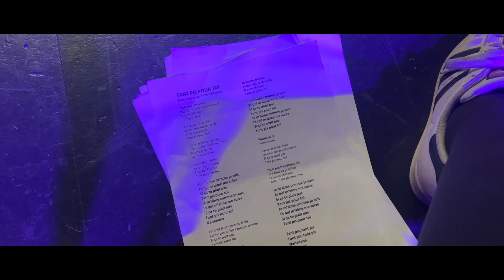LA PETITE PIETÀ - Teaser 2 - Tant pis pour toi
Images filmées à Paloma le 30 novembre 2023 lors de la Deuxième résidence de création

La petite Pietà - Tant pis pour toi
Arrangements : Thomas Holstein

Résidences de création
Du 19 au 20 octobre 2023 à SÈTE (34) – Théâtre de la Passerelle
Du 6 au 8 novembre 2023 à MONTPELLIER (34) – Victoire 2
Du 27 au 30 novembre 2023 à NÎMES (30) – Paloma
Du 22 au 26 janvier 2024 à MAGNY-LE-HONGRE (77) – File 7
Du 23 au 25 avril 2024 à ANNECY (74) – Au Brise Glace

Diffusions en cours
13 et 14 mars 2024 à PARIS (9ème), Centre Jacques Bravo
17 avril 2024 à PEZENAS (34), Printival Boby Lapointe
27 avril 2024 à MONTPELLIER (34), Victoire 2
3 mai 2024 à NÎMES (30) – Paloma

L'histoire :

Linna, 10 ans, a perdu un petit bout de cœur, un petit trou béant est au milieu du sien. Elle le cherche partout alors et veut comprendre ce qu’est l’amour pour pouvoir remplir ce vide. Elle part en quête… Et elle interroge le monde autour d’elle : amis, animaux, fleurs, la mer, marins, vagabonds, les gens. Au fur et à mesure de cette aventure, elle se décide, elle deviendra la superhéroïne du cœur : remplir celui des autres lui permettra de remplir le sien ?

Pour cette toute première création à l’attention du jeune public, La (Petite) Pièta, « Amoureuse des émotions contraires, des intempéries du cœur, des aléas de l'humeur, de la fougue, de la passion » (Muriel Chedotal - Radio France) ouvre les bras plus grand encore. Inspirée par de nombreuses rencontres et la richesse des échanges en classe lors d'ateliers d'écriture, c'est assez naturellement que ces chansons sont nées s'adressant un peu plus à ce jeune public, ces amoureux.ses d'aujourd’hui et de demain.
Une suite logique que ce spectacle finalement, quand on connaît ses dernières œuvres sorties, l’album L’innamorata et son livre L’être d’Amour.